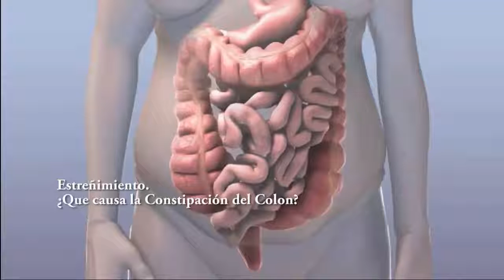7 Reason why you should consume papaya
Papayas are rich in a component called papain, papain is an enzyme with pepsin-like properties: an enzyme that is part of the gastric juices or trypsin, an enzyme that is part of the pancreatic juices